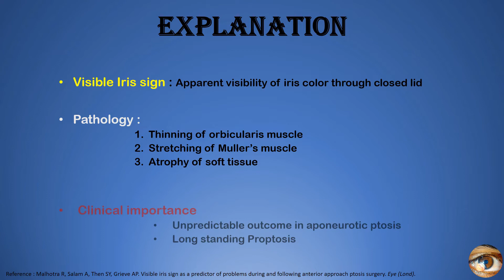Visible iris sign - Pathology and Clinical importance : Dr. Vaibhav Nagpal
This video is about the Visible iris sign and its pathology and clinical importance in cases of aponeurotic ptosis and long-standing proptosis